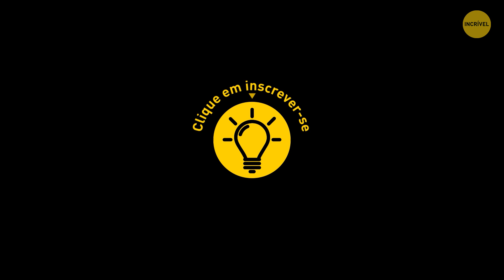8 Minutos de Exercícios Simples Para Fazer em Casa e Perder Gordura das Coxas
Pernas perfeitamente lindas são um sonho para a maioria de nós, mas às vezes ficamos com preguiça ou ocupadas demais para ir à academia e aqueles aparelhos para treinar em casa custam tanto ... Mas há uma saída! Existem muitos exercícios eficazes para ajudá-la a alcançar o corpo dos seus sonhos treinando em casa! Reunimos exercícios para ajudar a tonificar suas pernas e eliminar a gordura da coxa sem a necessidade de equipamentos: apenas você, seu corpo e talvez sua música favorita.

Mas não se esqueça de que leva cerca de 2 dias para seus músculos se recuperarem totalmente do estresse. 2-3 sessões de treinamento por semana serão suficientes. Combinado com a dieta certa, você terá coxas mais finas e tonificadas dentro de um mês! E quanto a dieta. Coma alimentos ricos em proteínas. Ovos, peixe, queijo, leite, iogurte, feijão e nozes devem se tornar itens frequentes em seu menu. A proteína fará você se sentir satisfeita por mais tempo. Também a manterá energizada ao longo do dia.

MINUTAGENS:

Polichinelos 0:18

Agachamentos 0:49

Afundo Alternado 1:41

Círculos de perna 2:19

Glúteo em quatro apoios com chute 3:08

Ponte para os Glúteos 4:04

Burpees 4:57